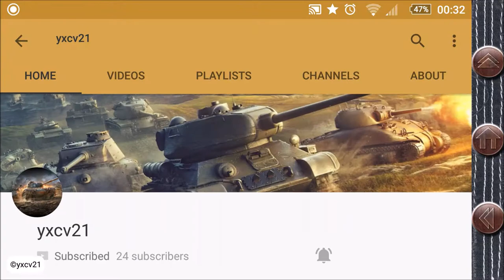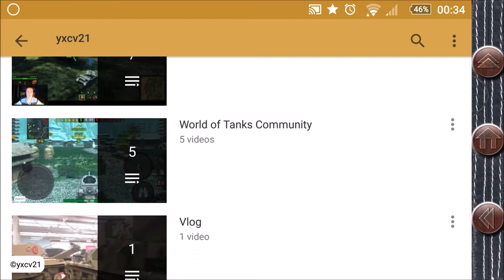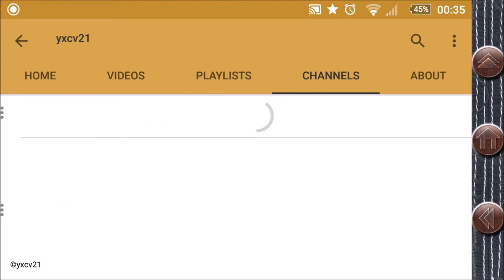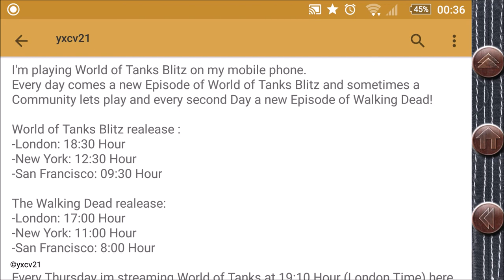HOT Information!!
Hey there, i'm right now not very happy with the Videos of World of Tanks Blitz and now i have some questions. Please watch the whole Video and leave a comment there, so i can make that better.